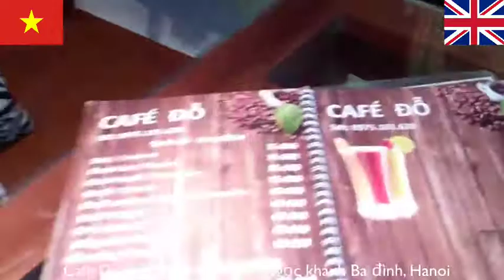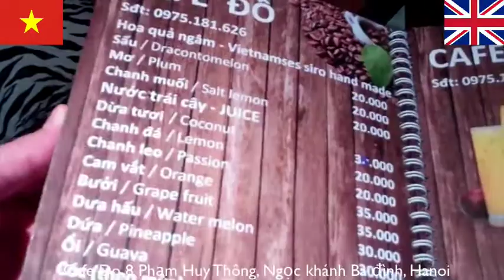Great Coffee Shop In Hanoi!!! "Cafe Do" (Near Lotte Tower/Kim Ma/Japanese Consulate)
The Owner Trang can speak English, Vietnamese, Japanese and Chinese.  Address:
Cafe Do
8 Phạm Huy Thông,
Ngọc khánh
Ba đình, Hanoi